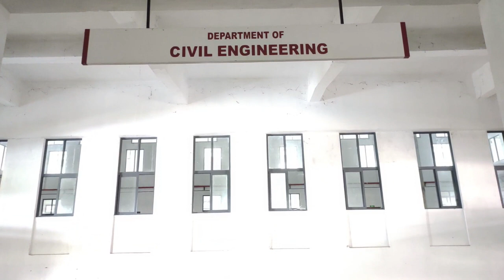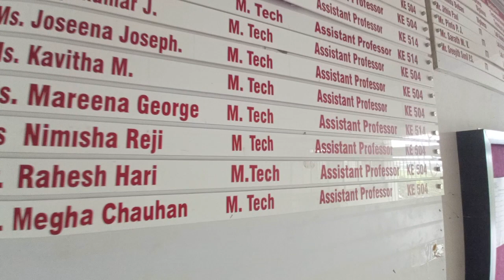Civil Engineering | Rajagiri School of Engineering & Technology | B Tech | Education | Best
Geotechnical engineering
Lecture notes
Numerical problems and solutions
University questions
Education
Soil mechanics
Basic geomechanics
Ground improvement techniques
Ground modification
Soil stabilization
construction technology
Basic Civil engineering
Soil properties
Compaction
Shear strength
Foundation engineering
Design
Construction engineering
Construction management
Transportation engineering
Transportation system
Pavement
Highway engineering
Railway engineering
Docks
Harbor engineering
Harbour
GATE
VTU
Anna University
KTU
Kerala PSC
 APPSC
IES
Competitive examination
Numerical problems
Soil mechanics
Foundation engineering
Basic soil properties
Void ratio
Porosity
 degree of saturation
Three-phase diagram